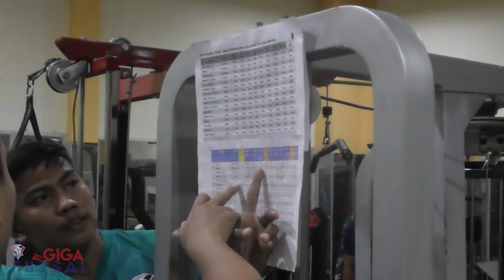GIGA FC - KESEHARIAN TIM KETIKA DI GYM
GIGA FC KOTA METRO
VENUE @ GIGA FUTSAL ARENA
LAMPUNG.
THUMBNAIL : EFRINALEDI